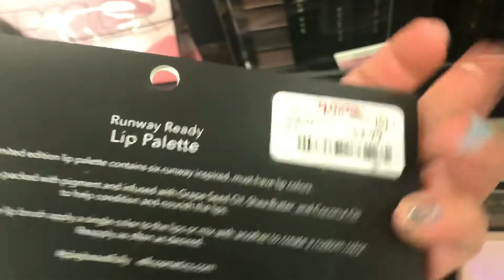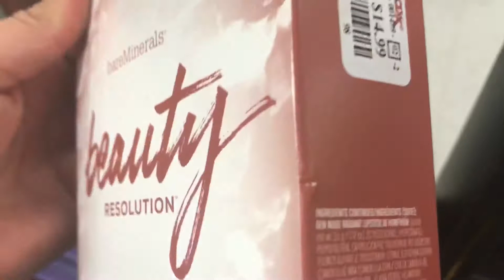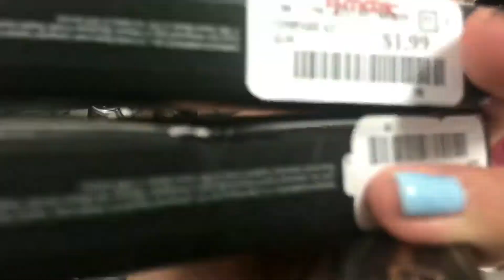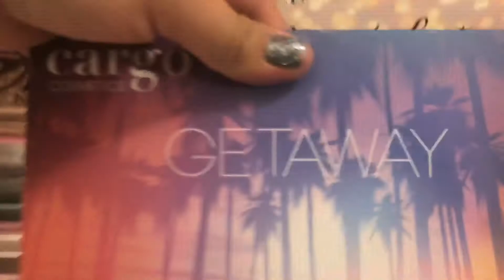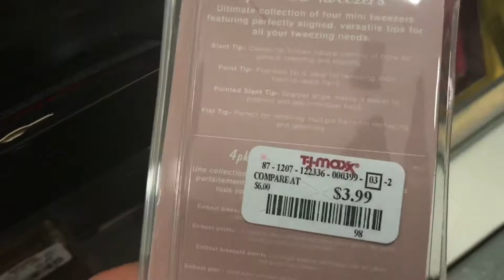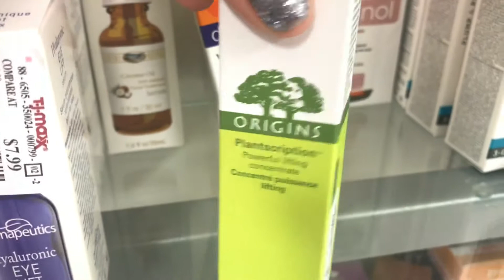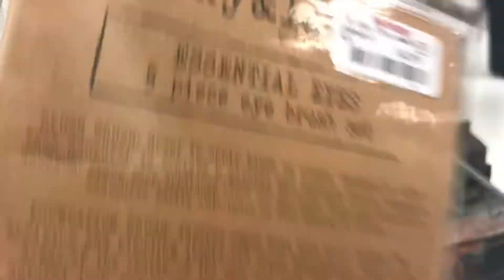You won’t believe what I found at Tjmaxx!!!! Beauty steals and deals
Stopped by Tjmaxx this morning after school these are all the goodies I found ❤️. Sorry if I look tired it’s cause I am lol